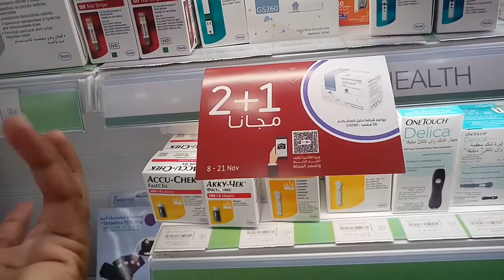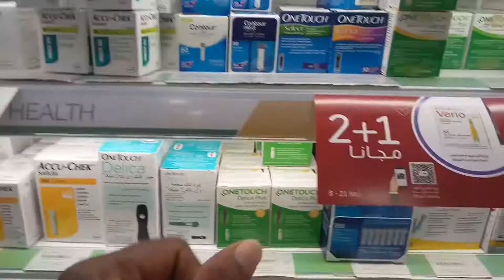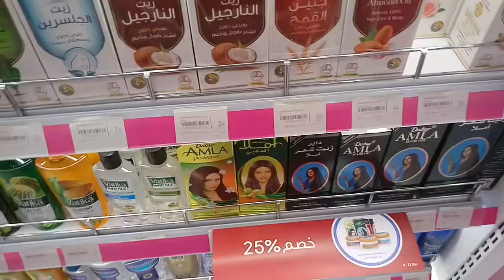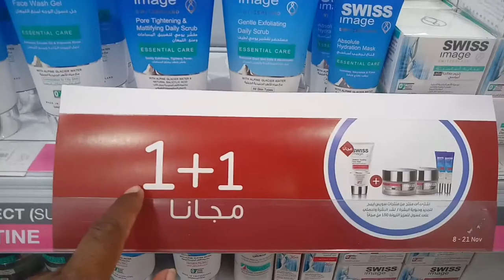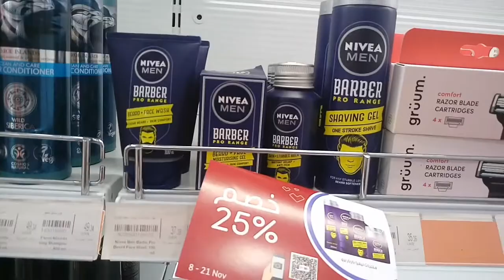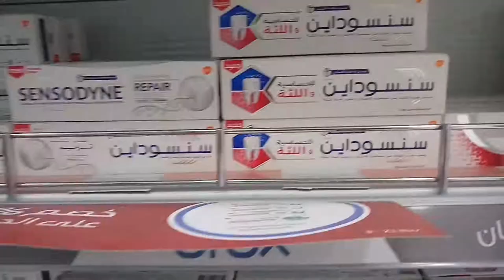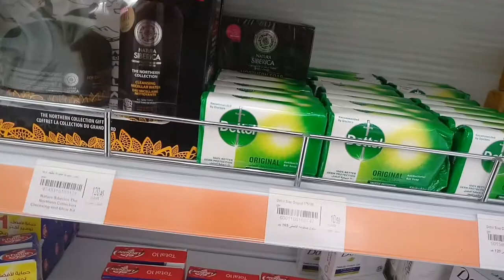Nahdi Medical Store Best Discount this Week, Al Nahdi Medical Store Saudi Arabia weekly offer,